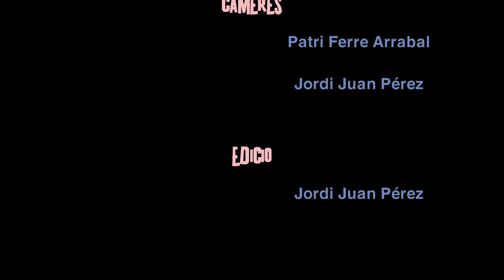Carles Llinares - Jàson i el velló d'or (VI Trobada de Contacontes de Penàguila)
Carles Llinares ens conta la història de 'Jàson i el velló d'or' durant la sisena Trobada de Contacontes de Penàguila.